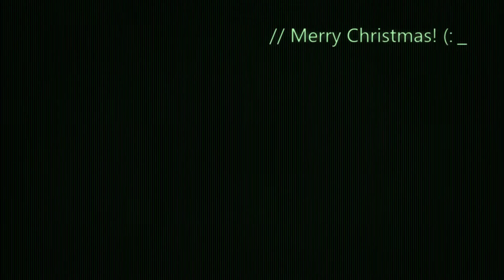Happy Holidays! (Also It's My Birthday)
Just a video wishing everyone happy holidays! Also, my birthday is today (December 24th) & the video is fitting. I also talk a little bit about the future of the channel.